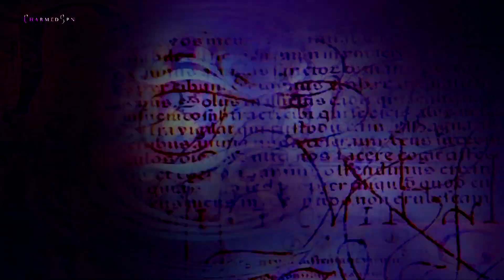Charmed: Witch Crimes - Opening Credits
FBI is trying to find a proof, which would connect Halliwell sisters with unsolved murders of detectives Trudeau, Rodriguez and Davidson. They ask for help detective Fox Mulder who specialises in "paranormal" cases.